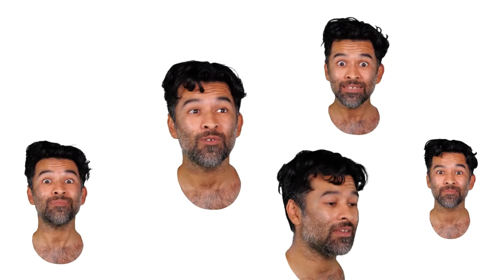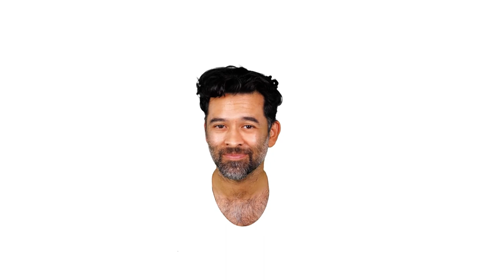Undefined Spaces | Paul Pinto & Kameron Neal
Whiteness: Part One by Paul Pinto and Kameron Neal. This immersive music video cantata surrounds the viewer in a white void, while a chorus of floating heads muse (in 4-40-part harmony) on privilege, appropriation, and the history (or plague) of “whiteness” in the U.S.A.  Told through chants, rants and micro-pop songs, Whiteness: Part One is a humorous self-interrogation of Pinto's maddening inner thoughts as a mixed-race American, visibly brown, and invisibly trying to not be so white. Set to a whirling video installation directed by Neal, the duo is reflecting the silliness, the severity, and the anxieties of skin color.

Undefined Spaces is a behind-the-scenes look at artists' experiences as they create their own work. Through interviews and documentation of their projects, Undefined Spaces shares their unique perspectives and the struggles artists confront as they take risks and make new discoveries.

Whiteness: Part One was developed in the CultureHub Residency Program. Originally commissioned by Prototype Festival with additional support by Some Serious Business and a Foundation for Contemporary Arts Emergency Grant.